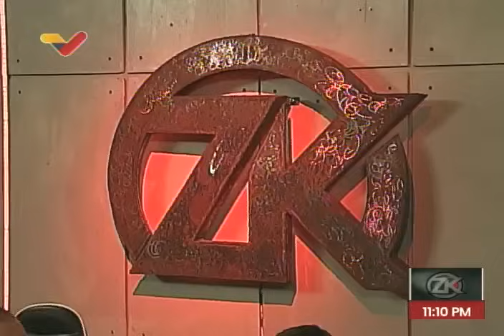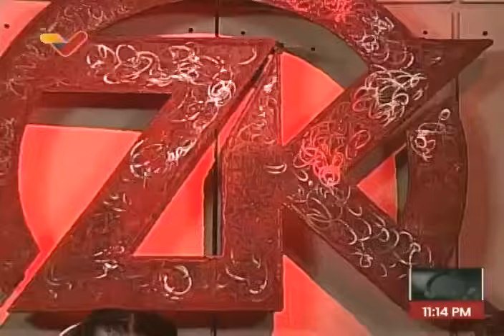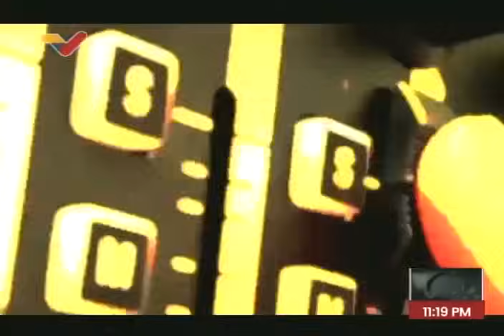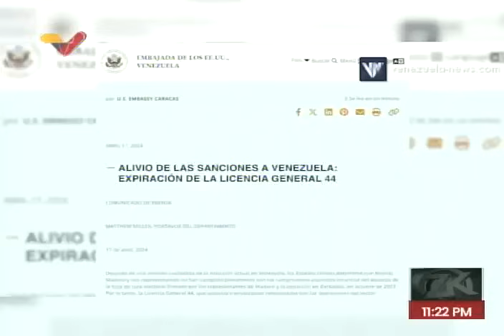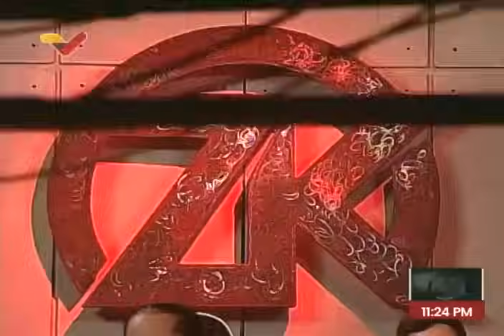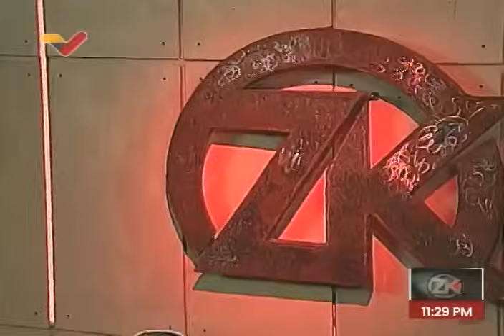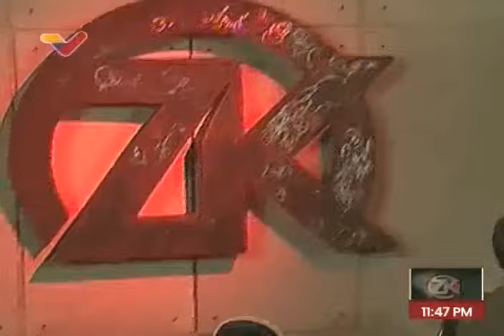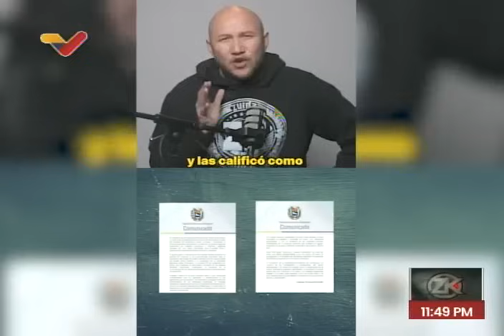Zurda Konducta con Pedro Carvajalino, Llafrancis Colina, Ricardo González y Carlos Pacheco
25 de abril de 2024, programa completo transmitido por VTV. Elecciones, diálogo con Estados Unidos, sanciones, el regreso de la tienda Zara a Venezuela, María Corina Machado, Edmundo González, Corina Yoris y otros temas.

USDT o Bitcoin (BEP20): 0xef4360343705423a24119205eeb1de2a10fd23f4